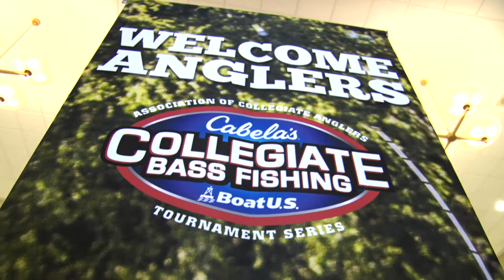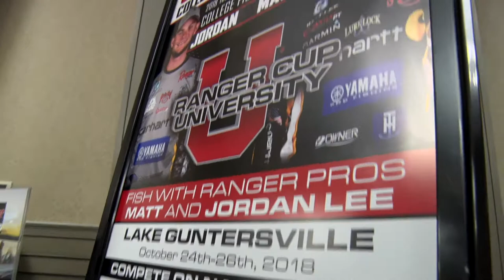Angler & Sponsor thoughts on College Fishing and the 2018 Championship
What everyone says about college bass fishing both from the anglers, sponsors and pro anglers